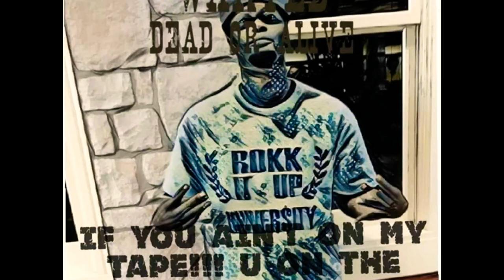Drop⁴³Zone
DropZone

 ROKK IT UP UNIVER$ITY/
$$$FUNKY TOWN HERO$$$ COPYRIGHTS\LLC

New Single Of My New MasterPiece!! "IF YOU AIN'T ON MY TAPE!!! U ON THE PLATE"!!! COMING AT YOUR THROAT LIKE A RAZOR!
MURDERING ALL IN DA 20/(TWEN-TWEN)! WEEEEELLLLL! NNNNNIIIIIGGGGAAAAA!

Facebook.com/Roccstar Da General